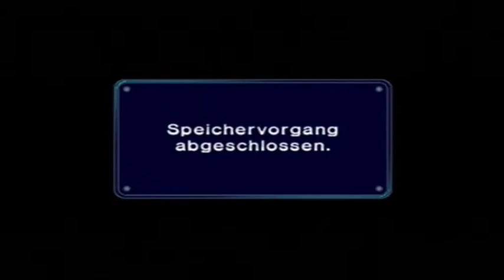Let's Play Mario Kart Double Dash!! Part 4: Pilz Cup 100ccm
Es geht nun in den Pilz Cup 100ccm.

Die Fahrer wurden vorher zufällig entscheiden, sowie das Kart!